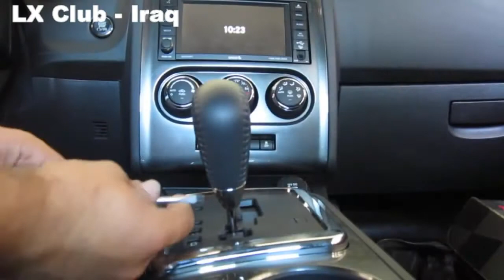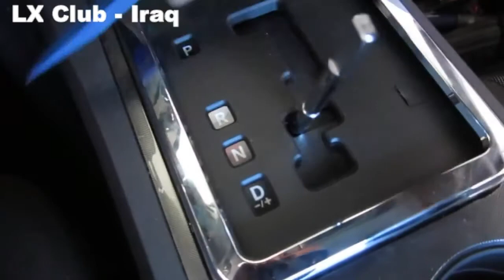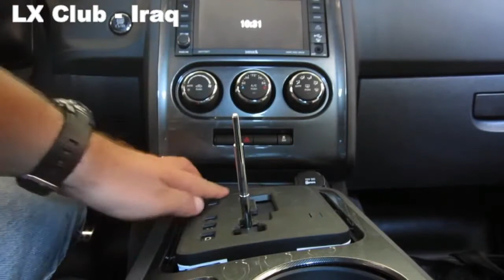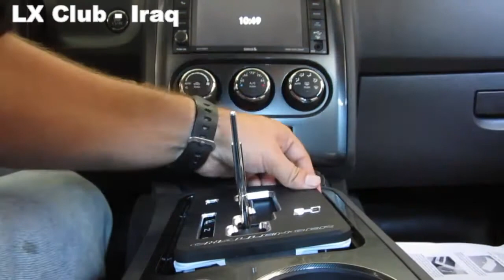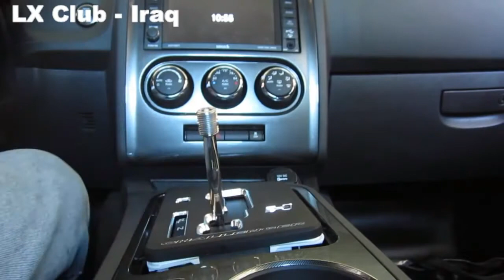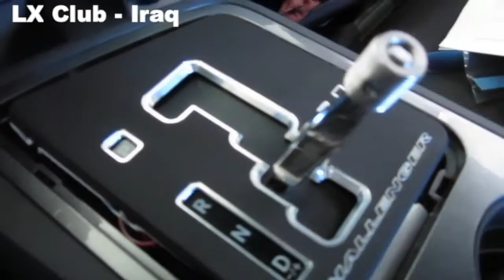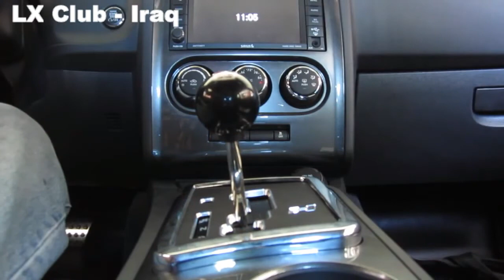استبدال غلاف وقبضه الكير بوكس للجارجر الجيل الاول و الجالنجر